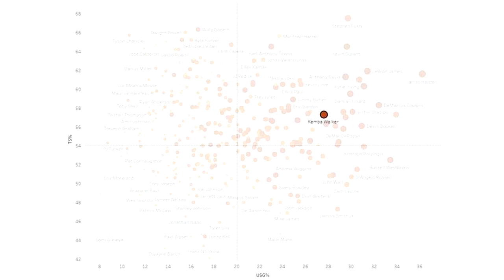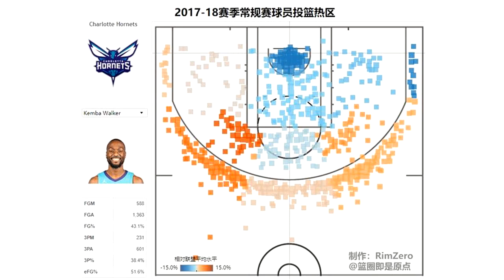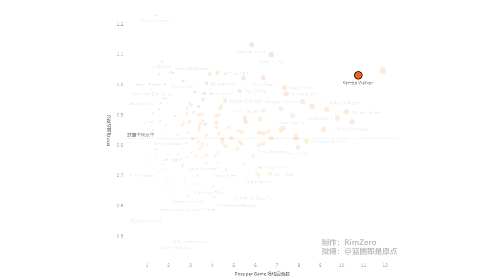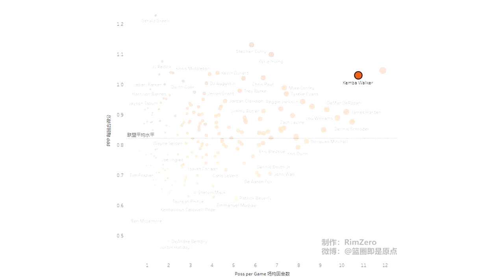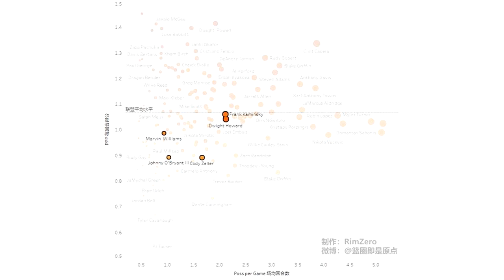他一年只拿1200万，却可能是东部第二控卫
在2015-16赛季打出生涯代表作之后，肯巴-沃克向人们证明了那并非昙花一现。接下来的两个赛季，沃克的真实正负值一直都在进步，水平稳定在控卫前10。但球队连续两个赛季都只有36胜，即便考虑黄蜂连续两年预期胜场数和实际的差值都是第二高的情况，修正后40场左右的表现也仅仅是季后赛边缘。除了在星光暗淡的东部拿到全明星的入场券，沃克并没有提供给人们过多的谈资，外界风评和个人实力不成正比。 这时候数据的价值便体现出来，只要你在球场上做出贡献，数据就能给予你相对客观的评价。接下来我们回顾一下沃克上赛季的情况。 相比于生涯前四年，过去三个赛季沃克保持了非常高的出勤率，平均出场80场，上赛季上场2736分钟也位列全联盟第11，同时也保质保量。上赛季他的回合占有率27.4%，真实命中率57.2%，沃克在同位置中仅有库里，欧文，利拉德三人能在产量和效率上均高于他。17-18赛季TS% vs USG%沃克的体型偏小，并不擅长突破到篮下终结，上赛季大部分时间要和没有射程的霍华德搭挡，队内又有MKG这样的球员，他的篮下出手比例和命中率都处在同位置的中下游。在这种情况下，他还能维持这么高的得分效率主要是靠三分线外